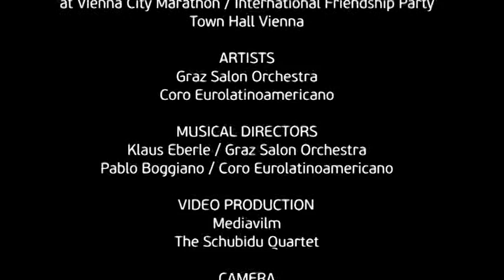33. Vienna City Marathon - 10. April 2016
This video comprises the full passion and enthusiasm of the Vienna City Marathon: the "Vienna City Marathon Ode To Joy"!

In diesem Video steckt die ganze Leidenschaft und Begeisterung, die der Vienna City Marathon ausstrahlt: die "Vienna City Marathon Ode an die Freude"!  Ansehen & teilen!